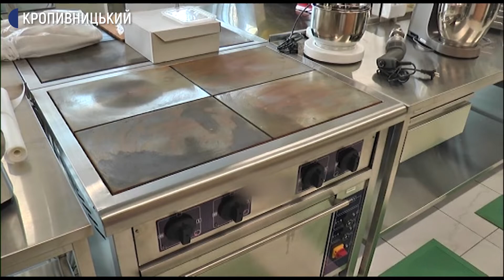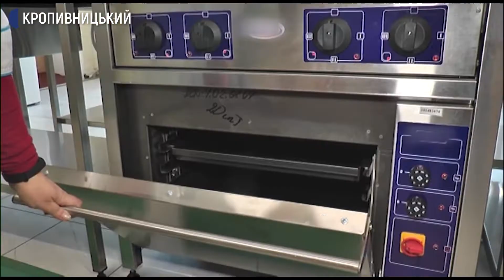Нове обладнання у Кропивницькому коледжi харчування та торгівлі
Сюжет Ольги Склярук